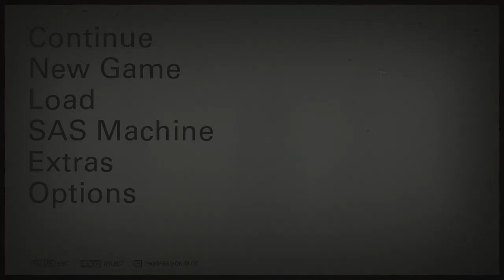END | Wolfenstein-II #00011 | ( HINDI )